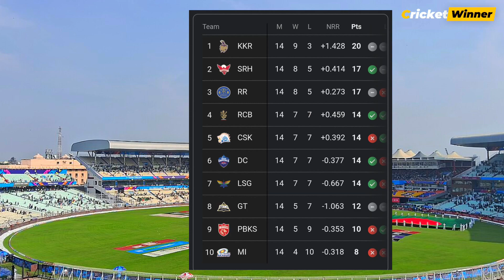IPL 2024 Eliminator: RR vs RCB match preview and Head to Head Records